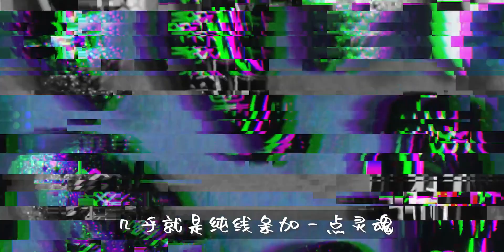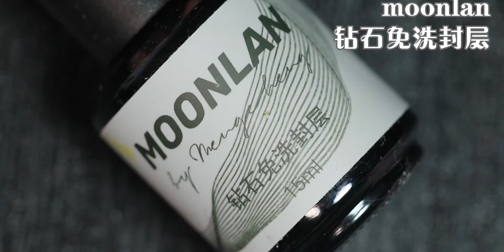【优越又惊恐】咒术回战-五条悟痛甲-part.2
咒术回战,美甲,动漫,时尚,痛甲,美甲视频,美甲手绘,五条悟,动漫美甲,跟着UP主创作吧